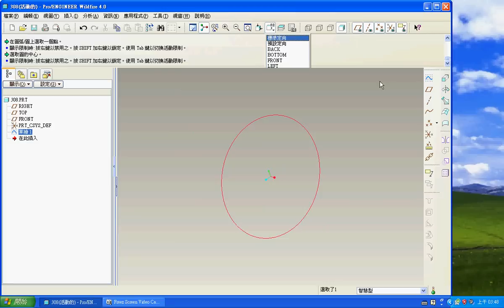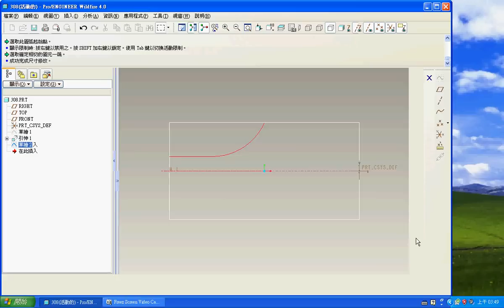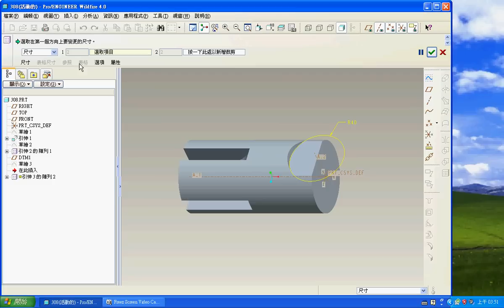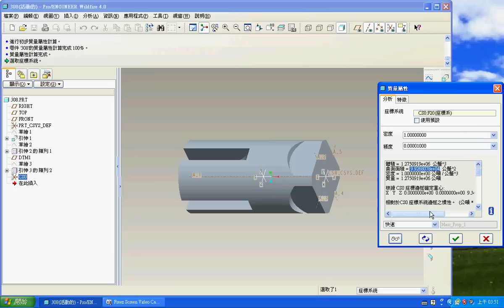TQC PRO/E 實用級技能檢定 308